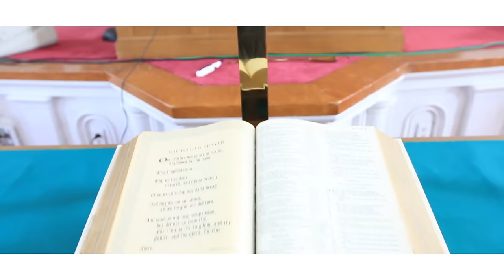Charlotte Niyonzima - N'Inziza (Official Video)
2016
Directed By Ernest Kabushemeye